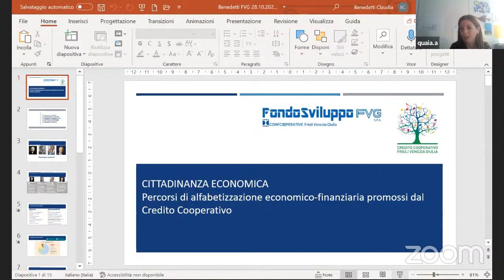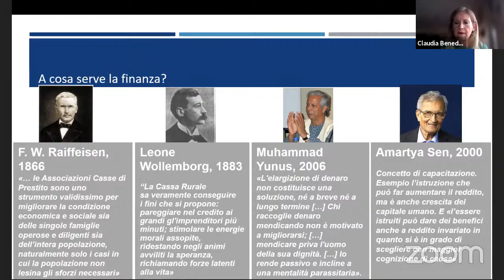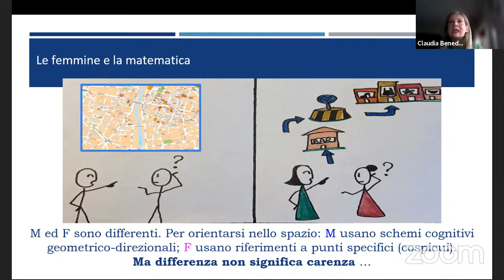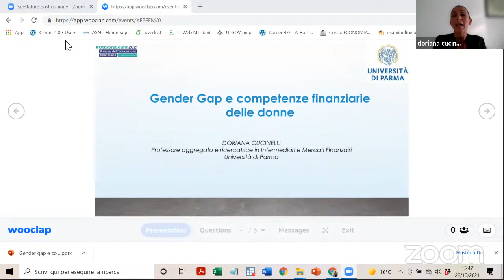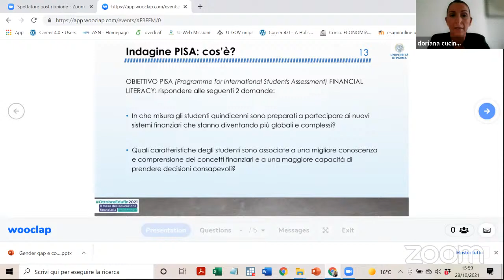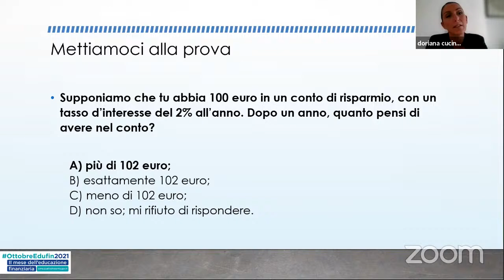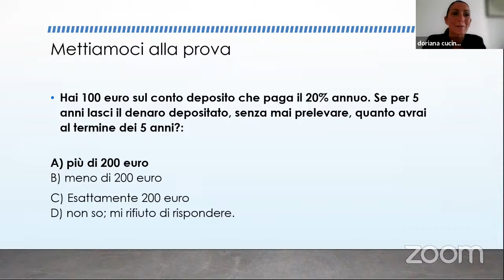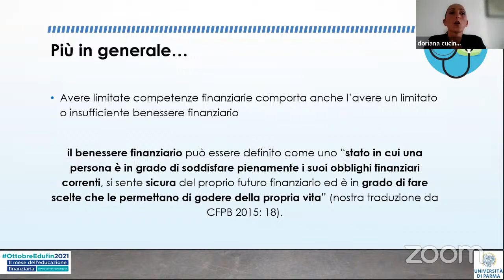Perchè uomini e donne devono avere le stesse competenze economiche e finanziarie?